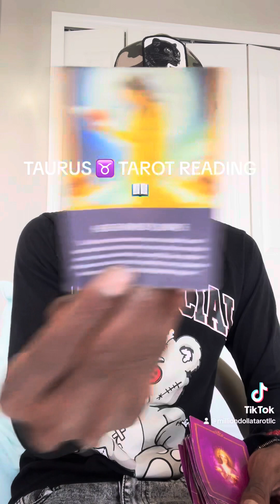TAURUS ♉️ THEY DON’T UNDERSTAND YOU, BUT NOW THEY FULLY REPAIRED .